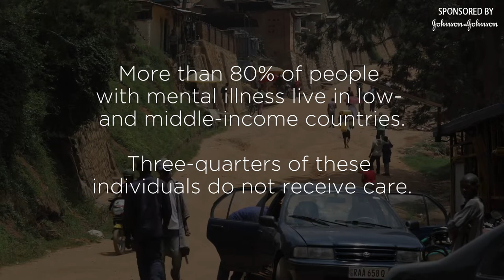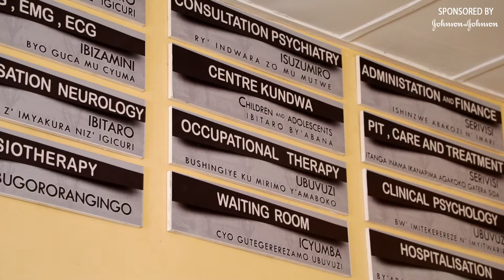Tackling mental health issues in Rwanda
Around 12% of people in sub-Saharan Africa live with a mental illness such as depression, anxiety, bipolar, eating disorders, schizophrenia, and alcohol and drug use disorders — a figure that’s likely to be higher following COVID-19.

In Rwanda, the percentage of people with a mental illness is thought to be above the regional average and, according to the experts Devex spoke to, the 1994 genocide against the Tutsi may be a major contributing factor.

During the national period of commemoration, which begins in April each year, a large number of people experience symptoms of post-traumatic stress disorder and generalized anxiety disorders with panic attacks, said Dr. Bizoza Rutakayire, a psychiatrist and a senior consultant in psychiatry at Caraes Ndera.

As a result of the number of people affected, Rwanda has taken steps to make the provision of mental health services a priority. A year after the genocide, the Rwandan government developed a mental health policy, making it among the first countries in sub-Saharan Africa to have one. And in 2018, Rwanda’s updated strategic plan for its health sector set ambitious new targets for expanding mental health care services within the community, including through decentralization and integration into primary health care.